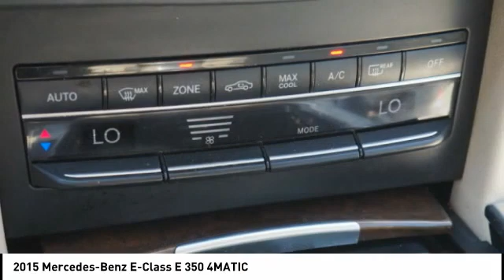2015 Mercedes-Benz E-Class Winston-Salem NC P9958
2015 Mercedes-Benz E-Class E 350 4MATIC

Looking for the right vehicle? Today could be your lucky day. this 2015 Mercedes-Benz E-Class could be yours.